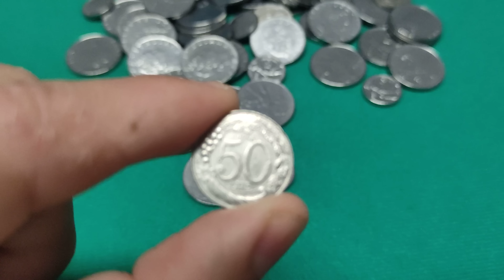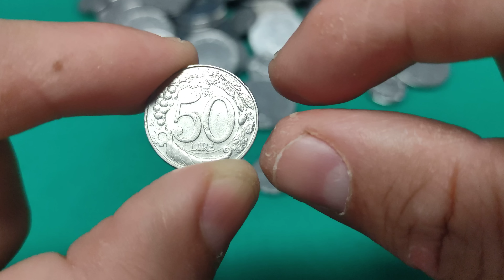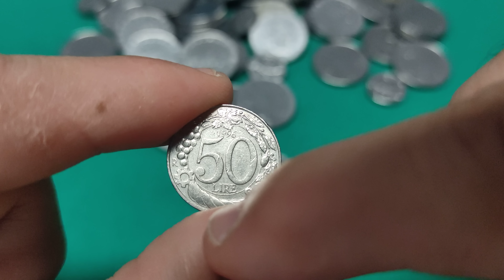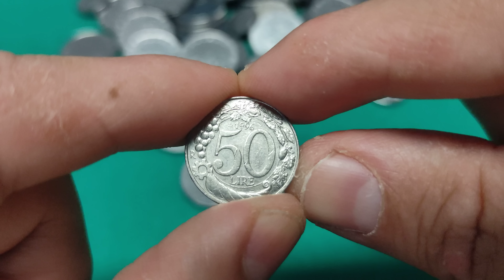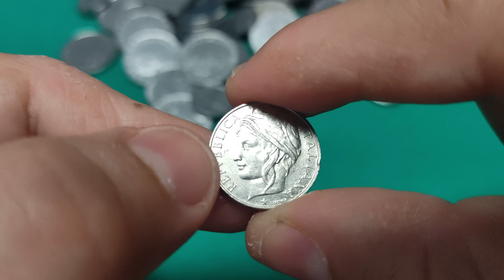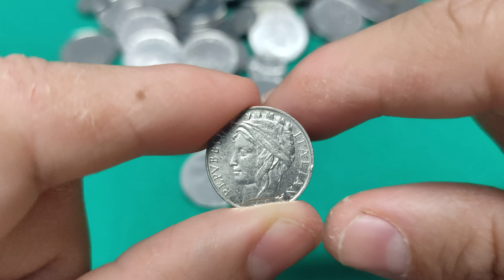Moneta 50 Lire Italia Turrita, 1996, 1997, 1998, 1999, 2000, 2001. Valore, Quanto Vale?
Dopo le piccole monete da 50 lire, quelle mini con il Dio Vulcano, fu il turno della moneta da 50 Lire Turrita. La moneta è così chiamata perchè in un verso è presente la raffigurazione dell'Italia Turrita, cioè un volto dove, sul capo, sono presenti delle torri.

La 50 Lire Turrita fu coniata nel 1996, 1997, 1998 e nel 1999 per quello che riguarda le monete messe in circolazione e nel 2000 e 2001 per quello che riguarda le monete destinate ai collezionisti (ed infatti presenti solo nel divisionale di quegli anni).

Non si tratta di monete rare, ma c'è una variante interessante del 1996 che non presenta la firma di Laura Cretara.